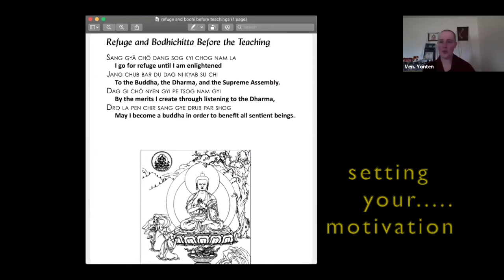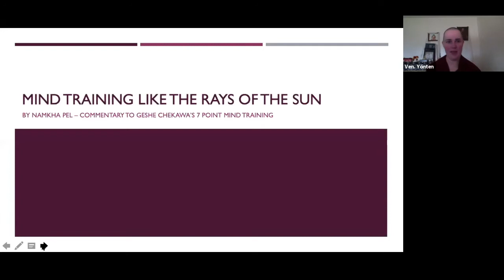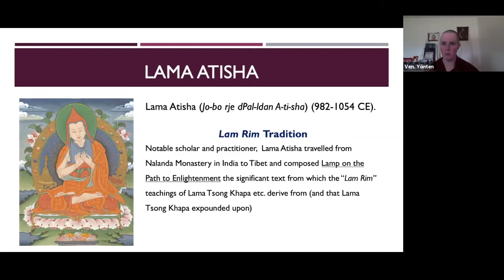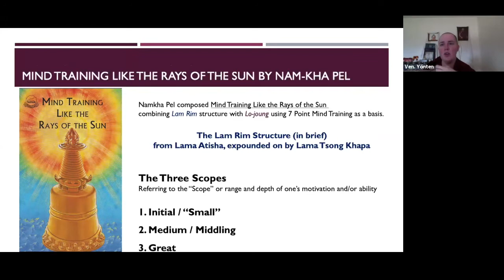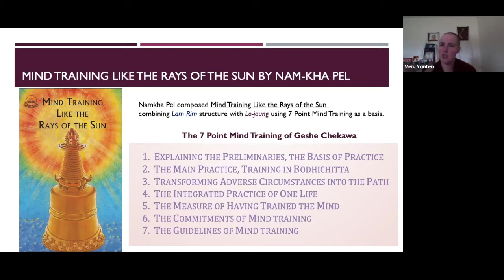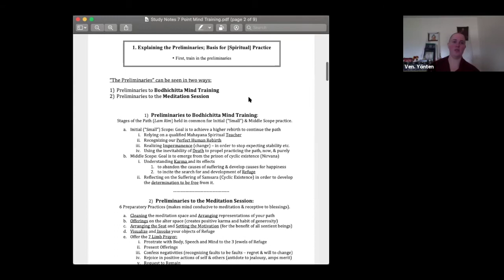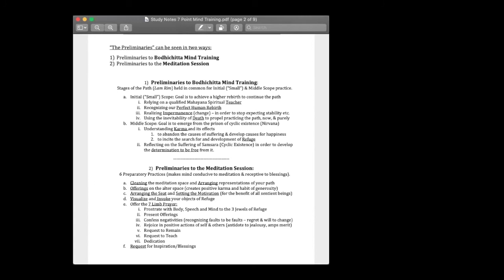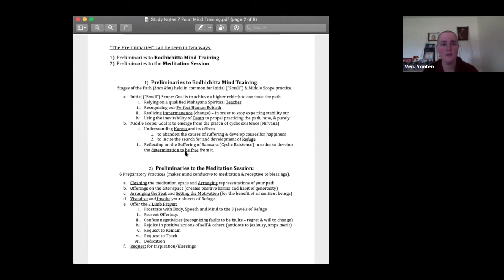1_Mind Training Like the Rays of the Sun_Context and Point 1 of 7 Point Mind Training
Classes for Shantideva Study Group, FPMT Israel.
Mind Training Like the Rays of the Sun: Context, History and
Point 1 of 7 Point Mind Training

The Seven-Point Mind Training:
1. Explaining the preliminaries as a basis for the practice
2. The actual practice, training in the awakening mind
3. Transforming adverse circumstances into the path to enlightenment.
4. The integrated practice of a single lifetime
5. The measure of having trained the mind
6. The commitments of mind training
7. The precepts of mind training

The Seven-Point Mind Training with related points
This version, compiled by Pabongka Rinpoche, from the text of Geshe Chekawa.

1. Explaining the preliminaries as a basis for the practice
• First, train in the preliminaries.

2. The actual practice, training in the awakening mind
(a) How to train in the ultimate awakening mind
(b) How to train in the conventional awakening mind
     - a and b are sometimes reversed for purposes related to Lam Rim...
(a) Training in the ultimate awakening mind
• When stability has been attained, impart the secret teaching:
• Consider all phenomena as like dreams,
• Examine the nature of unborn awareness.
• The remedy itself is released in its own place,
• Place the essence of the path on the nature of the basis of all.
• In the period between sessions, be a creator of illusions.
(b) Training in the conventional awakening mind
• Banish the one to blame for everything,
• Meditate on the great kindness of all beings.
• Practice a combination of giving and taking.
• Giving and taking should be practiced alternately
• And you should begin by taking from yourself.
• These two should be made to ride on the breath.
• Concerning the three objects, three poisons and three virtues,
• The instruction to be followed, in short,
• Is to be mindful of the practice in general,
• By taking these words to heart in all activities.

3. Transforming adverse circumstances into the path to
enlightenment
• When the environment and its inhabitants overflow with unwholesomeness, Transform adverse circumstances into the path to enlightenment.
• Apply meditation immediately at every opportunity.
• The supreme method is accompanied by the four practices.

4. The integrated practice of a single lifetime
• In brief, the essence of the instruction is
To train in the five powers.
• The five powers themselves are the Great Vehicle’s
• Precept on the transference of consciousness.
• Cultivate these paths of practice.

5. The measure of having trained the mind
• Integrate all the teachings into one thought,
• Primary importance should be given to the two witnesses,
• Constantly cultivate only a peaceful mind.
• The measure of a trained mind is that it has turned away,
• There are five great marks of a trained mind.
• The trained (mind) retains control even when distracted.

6. The commitments of mind training
1) Don’t go against the mind training you promised to observe,
2) Don’t be reckless in your practice,
3) Don’t be partial, always train in the three general points,
4) Transform your attitude but maintain your natural behavior,
5) Don’t speak of others’ incomplete qualities,
6) Don’t concern yourself with others’ business,
7) Train to counter whichever disturbing emotion is greatest,
8) Give up every hope of reward,
9) Avoid poisonous food,
10)  Don’t maintain misplaced loyalty,
11)  Don’t make sarcastic remarks,
12)  Don’t lie in ambush,
13)  Don’t strike at the vital point,
14)  Don’t burden an ox with the load of a dzo,
15)  Don’t abuse the practice,
16)  Don’t sprint to win the race,
17)  Don’t turn gods into devils,
18)  Don’t seek others’ misery as a means to happiness.

7. The precepts of mind training
1) Every yoga should be performed as one,
2) All errors are to be amended by one means,
3) There are two activities—at beginning and end,
4) Whichever occurs, be patient with both,
5) Guard both at the cost of your life,
6) Train in the three difficulties,
7) Seek for the three principal causes,
8) Don’t let three factors weaken,
9) Never be parted from the three possessions,
10)  Train consistently without partiality,
11)  Value an encompassing and far-reaching practice,
12)  Train consistently to deal with difficult situations,
13)  Don’t rely on other conditions,
14)  Engage in the principal practices right now,
15)  Don’t apply a wrong understanding,
16)  Don’t be sporadic,
17)  Practice unflinchingly,
18)  Release investigation and analysis,
19)  Don’t be boastful,
20)  Don’t be short-tempered,
21)  Don’t make a short-lived attempt,
22)  Don’t expect gratitude.

This is concluded with a quotation from Geshe Chekawa, who had an experience of the awakening mind:
My manifold aspirations have given rise
To humiliating criticism and suffering,
But, having received instructions for taming the misconception of self,
Even if I have to die, I have no regrets.